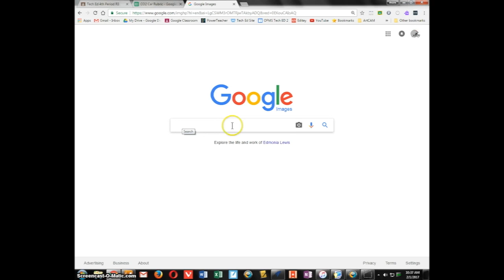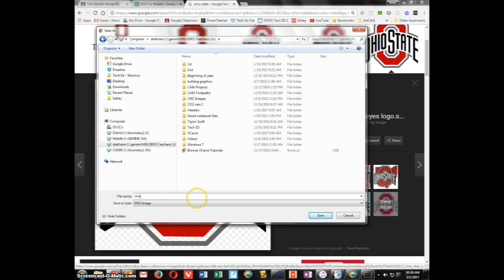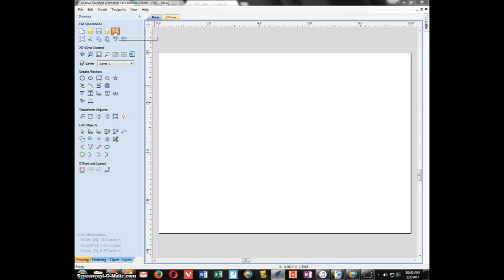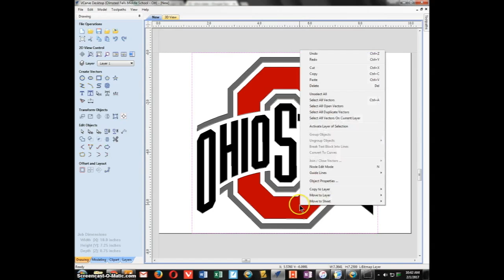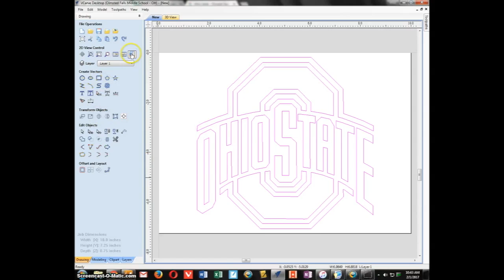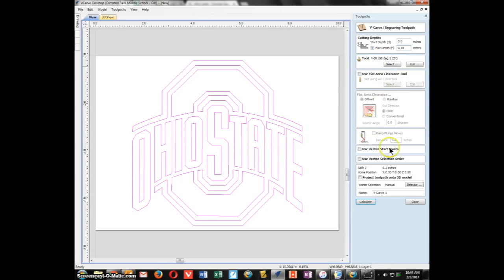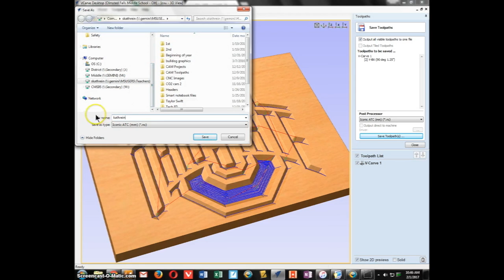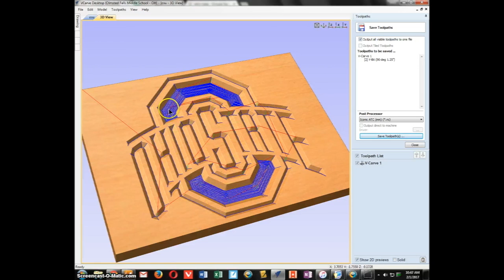CNC Sign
This video is about VCarve Sign #2
4/7/17

0:00 Getting an Image
0:44 Image requirements
2:00 VCarve desktop set up
2:58 Import the image
3:58 Trace out image
4:45 Delete original image
5:08 Create machine tool path
6:52 Preview Sign
7:23 Saving Tool path